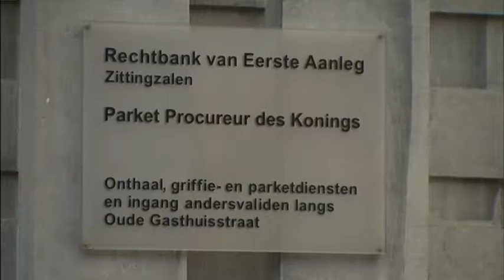Fraudezaak bij Hasseltse politiezone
copyrights vtm